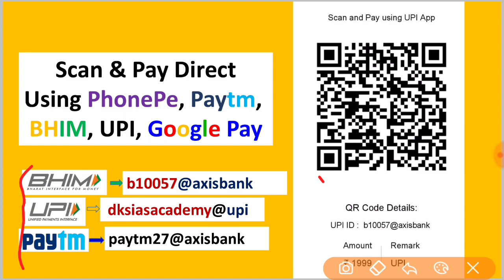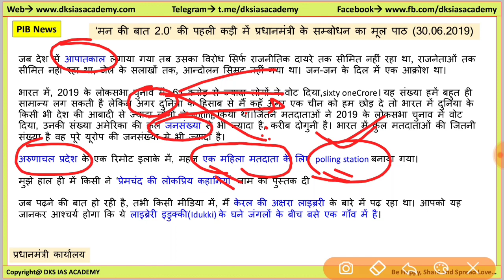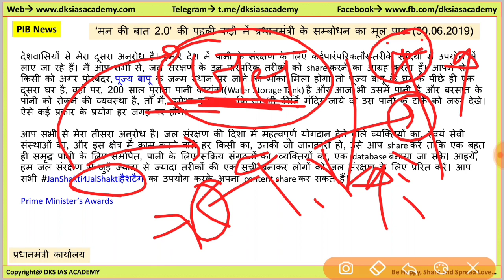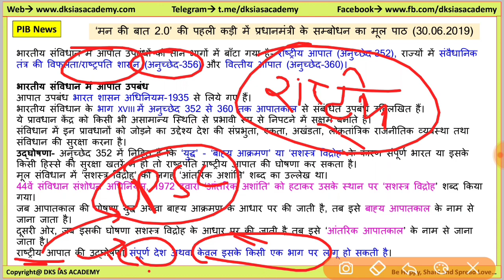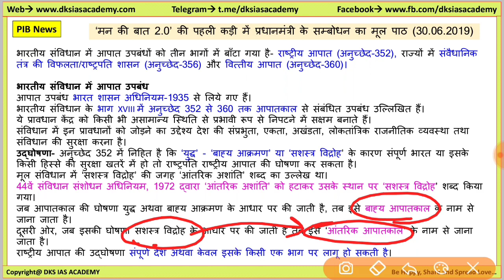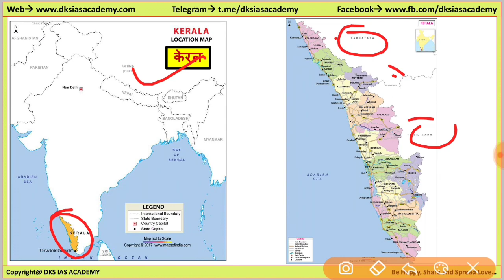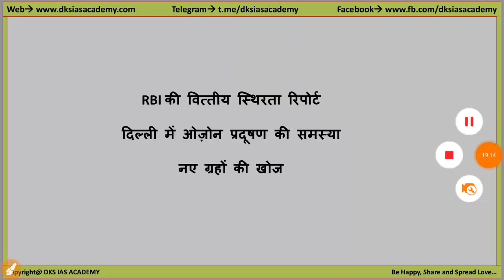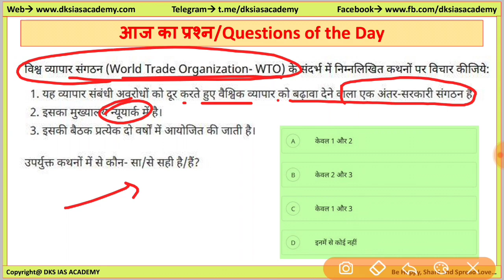01 July The Hindu, Dainik Jagran and PIB News Current Affair News in Hindi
01 July The Hindu, Dainik Jagran and PIB News Current Affair News in Hindi

IAS Booklist for Civil Services Examination:

121 Essays for IAS/ PCS : Disha Experts